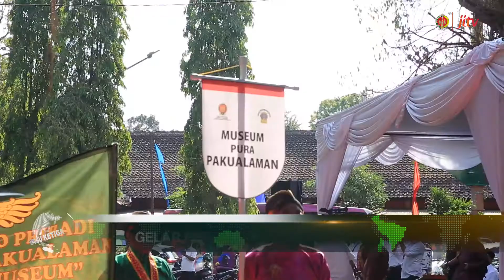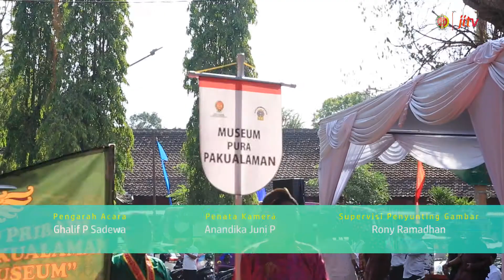I JOGJA Agustus Rangkuman 5